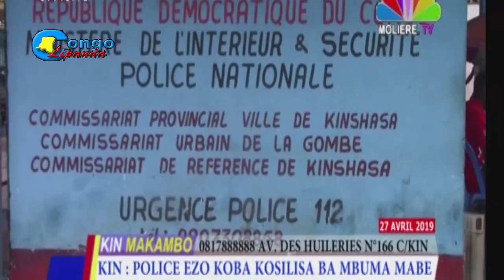KINSHASA MAKAMBU BOTALA NIVEAU YA KULUNA EZOLEKA NA VILLE DE KINSHASA NA SOMO